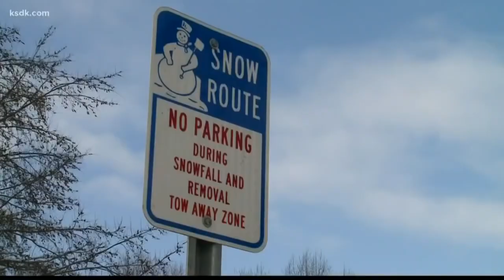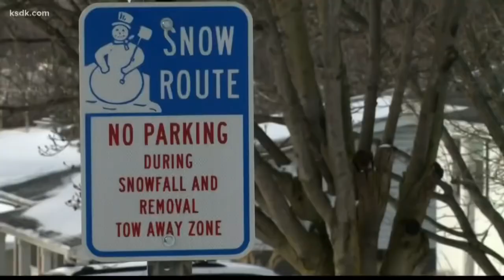Snowplow Operator’s Rude Awakening (News Report)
Plow truck operator drives residence crazy with excessive use of a Train Hooter...

Well I got sick and tired of the people in this community thinking they don’t need to follow the snow route parking restrictions! Makes me sick!!
So I had to let em hear the sweet songs of my people!!
Cheers!

Snowplow, Snowplow operator, Snowplowing, Snowplowing 2021, Snowplow operator almost fired, Snowplow operator rude awakening,
Ruined Fishing Derby Causes Outrage (News Report)
Snowplow Operator Almost Fired (News Report)
Hemi plow truck slamming snowbanks!
Worlds smallest Snowplow truck
MTV Cribs (Ice Fishing Hut Edition)
Snowplowing Industry Secrets Exposed
tips & tricks